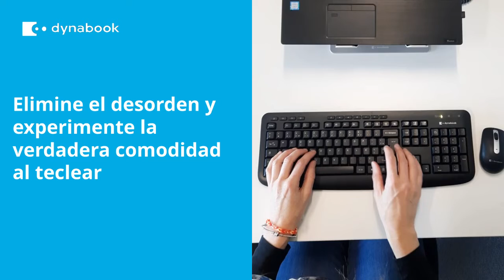Wireless Keyboard & Silent Mouse KL50M ES